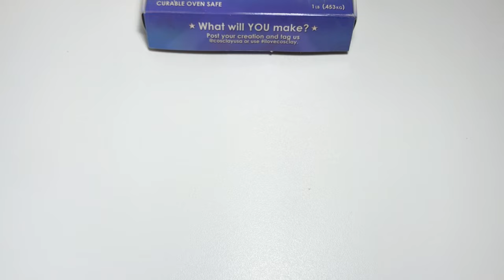How to make Sushi Blobfish with clay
In this video i've made sushi with a monster fish figure called the blobfish using polymer clay.
The blobfish is an iconic internet monster that has an humanoid appearance

Materials:
-Cosclay
-UV Resin
-Acrylic paint
-Airbrush